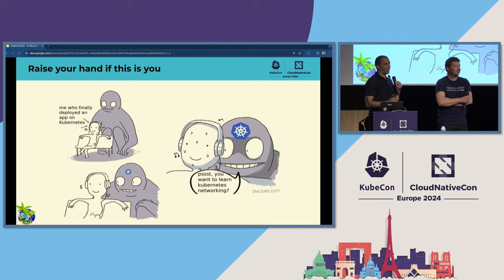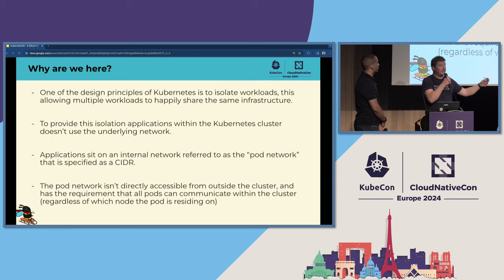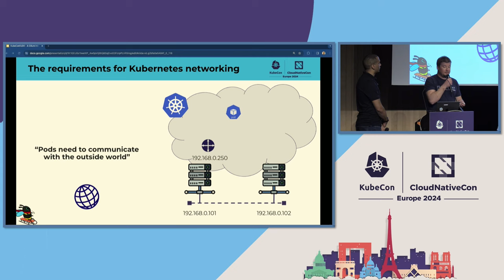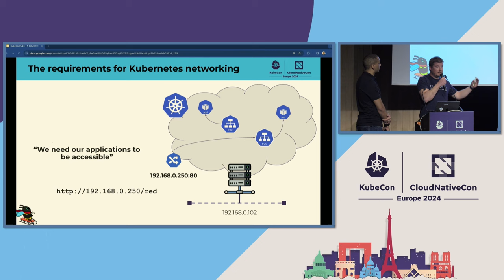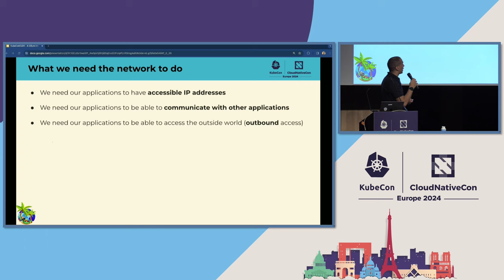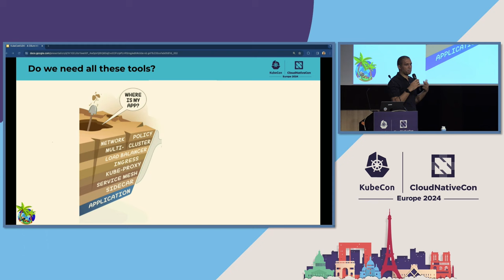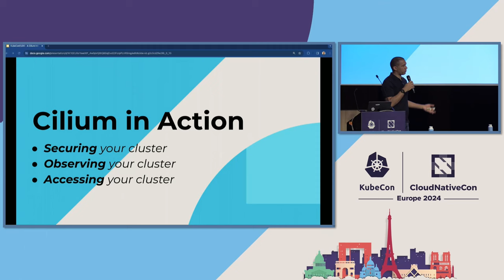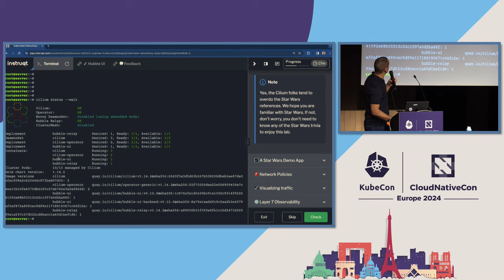A Cilium Introduction: Back to Bee-Sics - Nico Vibert & Dan Finneran, Isovalent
Cilium is now the first CNCF Graduated project in the Cloud Native Network category and has now its first certification with the Cilium Certified Associate (CCA) program! But while networking is a fundamental aspect of Kubernetes, it remains an intimidating topic for many engineers. In this session, you will learn that Kubernetes networking and Cilium don't need to be daunting subjects after all! This session will provide an introduction to the core Kubernetes networking requirements and how Cilium addresses these use cases. Expect an demo-packed and inclusive session where newcomers and experienced network engineers alike will improve their cloud native networking knowledge and understand the benefits of using Cilium and eBPF for networking, observability and security. Finally, the session will also provide tips on some of the core topics and domains covered in the Cilium Certified Associate and enable participants to effectively prepare for the exam.